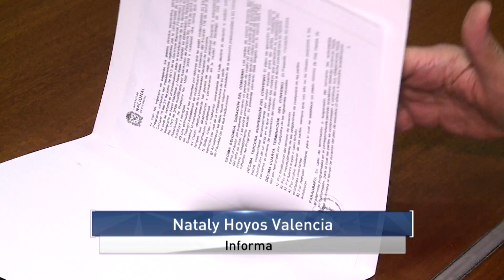Bellas Artes en convenio con la Universidad Nacional ofrecen programa de Maestría en Teatro y artes